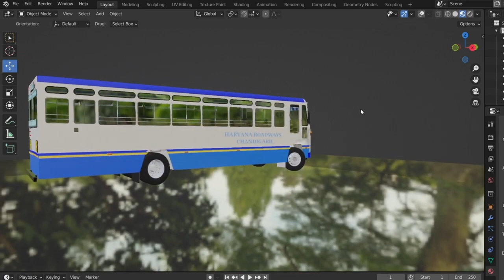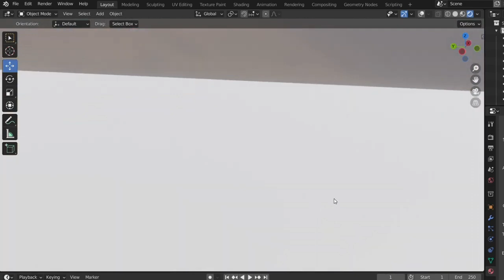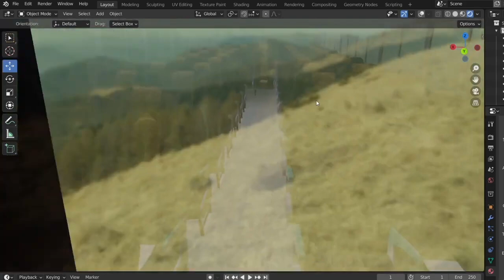Indian vehicle Simulator 3d new bus in coming soon || Indian vehicle Simulator 3D farming mod update